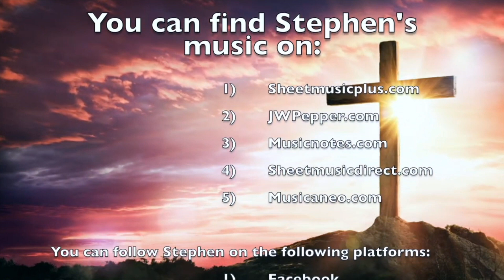I Will Rise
Tender setting that incorporates the words from Luke 15:18 ("I will rise and go to my father.") and Psalm 51. Scored for a variety of arrangments. Accessible and appropriate for any church setting. Can be used for many times throughout the liturgical year but especially during the season of Lent and the 24th Sunday in Ordinary Time (Year C).